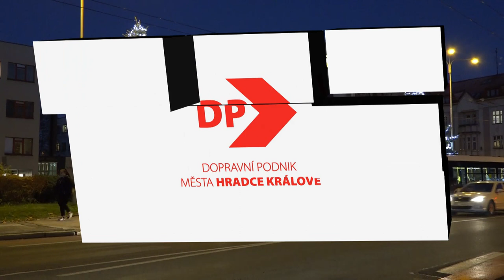Vánoční trolejbus v ulicích Hradce Králové